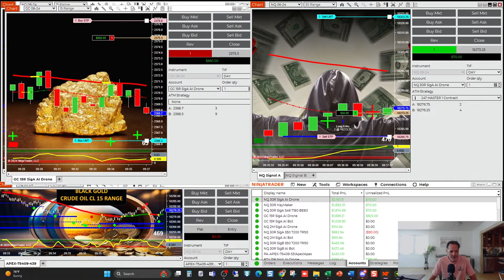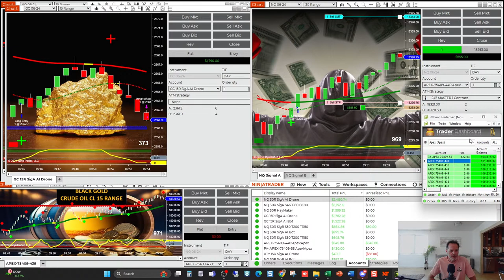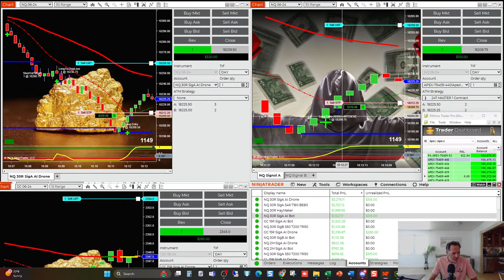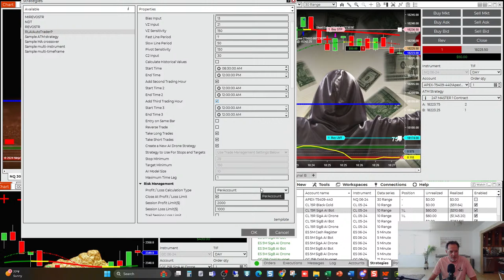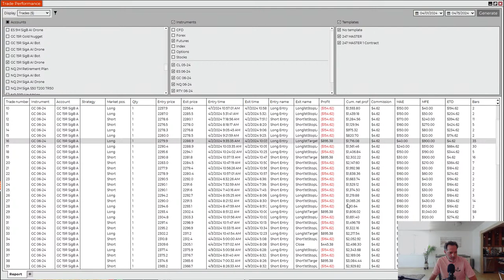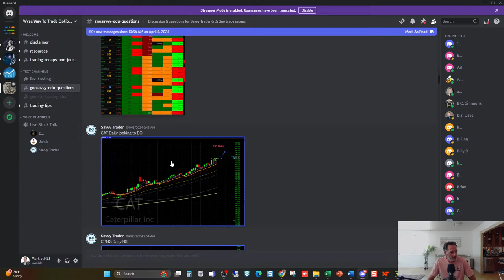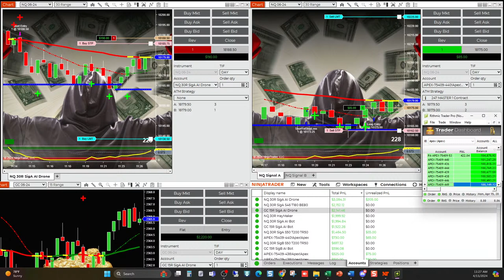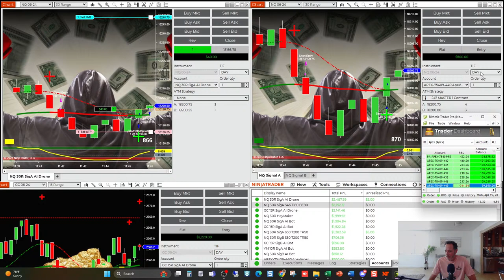Day Trading Bots Trading Live on the Futures Markets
🚀 Here's a link to APEX Trader Funding... Use their money not yours $$$